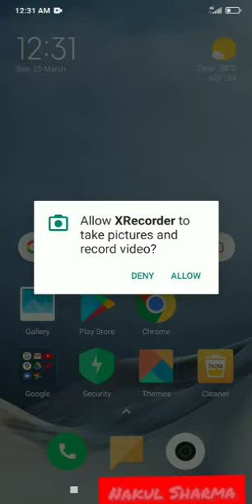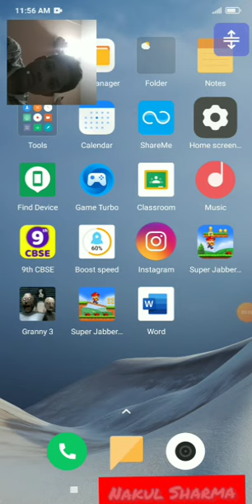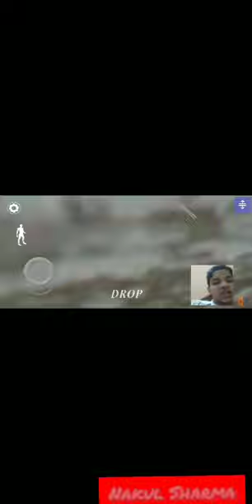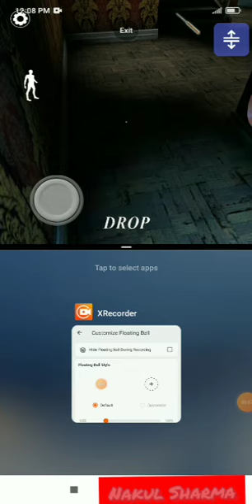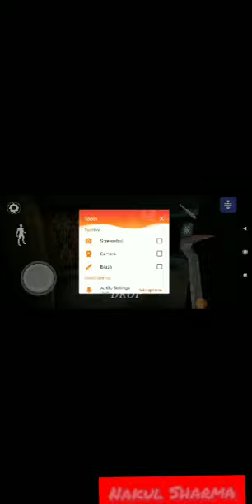Granny 3 Gameplay video By Nakul Sharma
Hey Everyone
Hope you all doing well. so I am again here with my new video of Granny 3 Gameplay . As i have not uploaded videos from a long time...i am again here

So if u like my gameplay pls hit a like .

Thankyou
Peace out!!